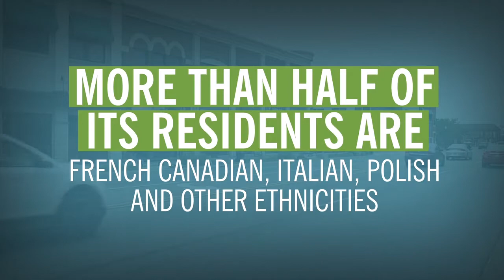Exploring Dearborn, Michigan: Home to a growing Muslim American community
Dearborn, Michigan is a community highlighted by its rich history, cultural cuisine and diverse population — at its core, Dearborn is just your typical American city.